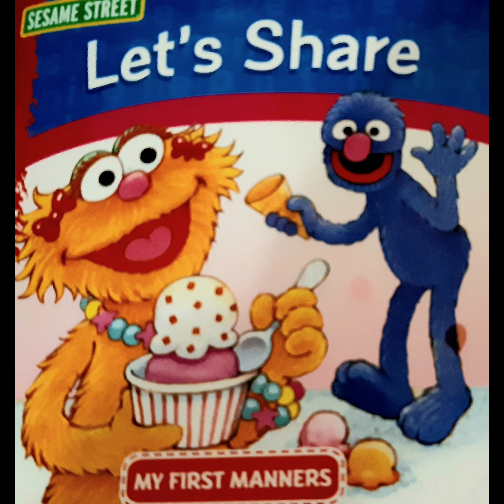Sesame street story! Let's share!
Estoria sobre compartilhar para crianças,  da coleção de livros do Vila Sésamo! Bem bacana!